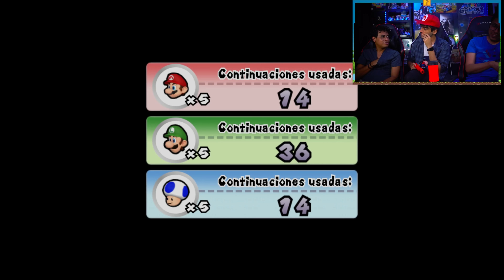🏔️ EL RASCACIELOS MONTAÑOSO DEL GRAN MORTON ⭐ | New Super Mario Bros Wii Co-Op con Amigos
Después de un largo tiempo El trío maravilla esta de vuelta, listos para derrotar al poderoso e imponente Morton en su castillo montañoso ¿Qué sorpresas es esperan en el final del mundo 6 en New Super Mario Bros Wii?

👇🏻 ¡ Checa mis redes ! 👇🏻